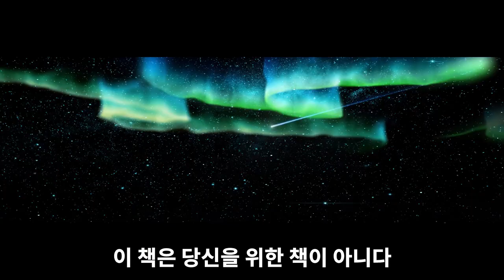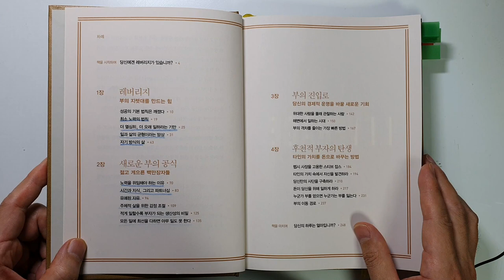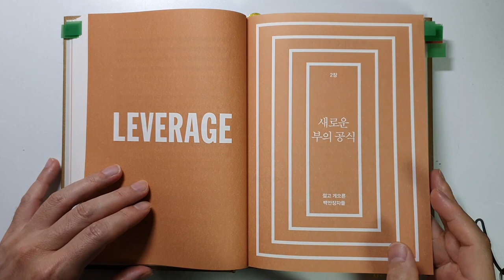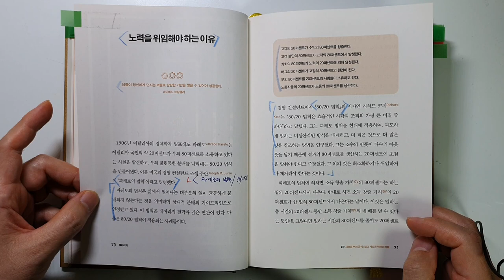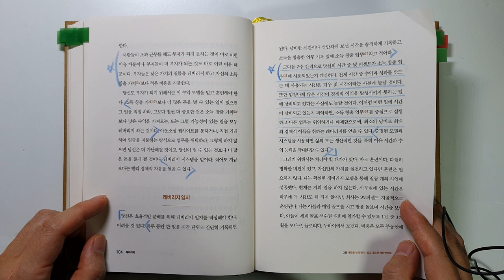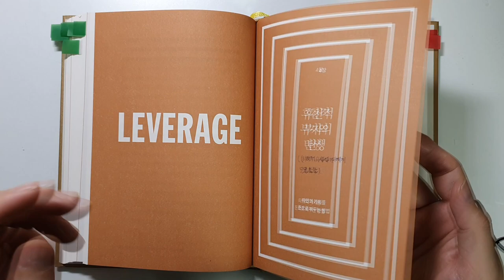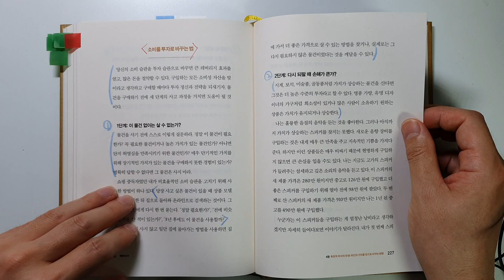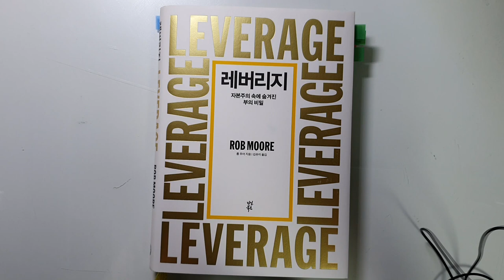경제적 자유를 빠르게 이루는 방법(자본주의를 내편으로 만드는 기술), 레버리지, 롭무어 [재테크,부자,돈버는방법]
롭 무어의 레버리지 책 리뷰입니다.

"인생을 바꿔줄 위대한 책이다. 우리는 더 쉽고 빠르게 성공할 수 있다"
-브라이언 트레이시
경제경영 베스트셀러1위, 영국 아마존 베스트셀러, BBC라디오 선정 최고의 책
등 꽤 유명한 책입니다.

레버리지라는 단어가 저에게는 은행에서 대출을 받는 것으로 느껴졌는데요
이 책에서는 좀 더 넓은 의미로 사용을 하고 있습니다.

모두 끝까지 시청하셔서 좋은 내용 가져가세요~